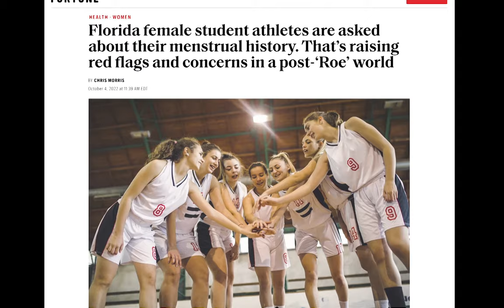Jennifer Weiss-Wolf on Abortion and Democracy | Bob Herbert's Op-Ed.TV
It’s no secret that abortion rights are under attack across America. Bob talks about this crisis, and what can be done about it, with guest Jennifer Weiss-Wolf, the executive director of the Birnbaum Women’s Leadership Network at the NYU School of Law.

Guest: Jennifer Weiss-Wolf, Executive Director, Birnbaum Women’s Leadership Network – NYU School of Law

OPED10006